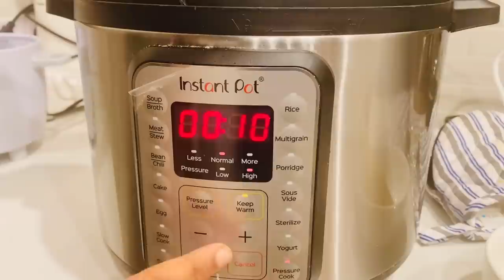INDIAN DIET RECIPES || WHAT WE EAT IN A DAY || BREAKFAST TO DINNER || RADI TELUGU VLOGS